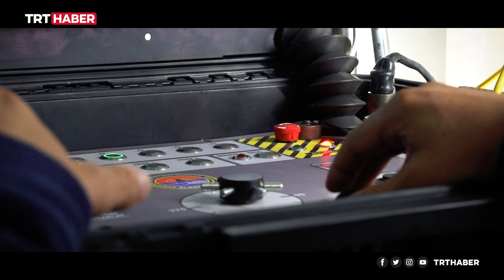NATO Komutanları: Marlin'i dört gözle bekliyoruz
Türkiye’nin bir NATO tatbikatında boy gösteren ilk ve tek insansız deniz aracı Marlin, tatbikatın üst düzey komuta heyetinden de tam not aldı. TRT Haber, Portekiz’deki tatbikatın karargahına girdi, ilk günden bu yana Marlin’e zorlu görevler veren üst düzey isimlerle görüştü.